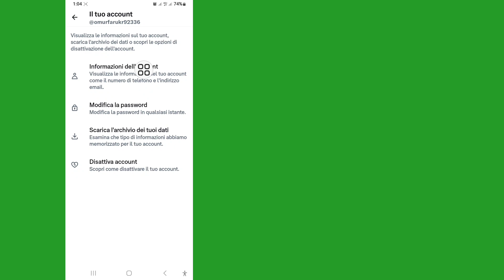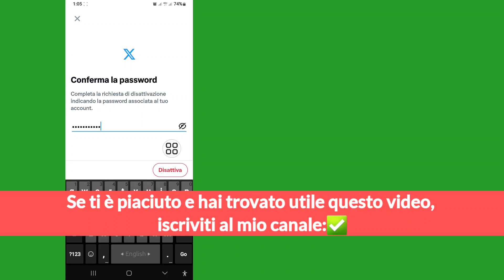Come eliminare definitivamente l'account X (Twitter) (2023)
Qui in questo video scoprirai come eliminare definitivamente l'account X (Twitter). Guarda questo video completo e segui tutti i passaggi senza saltare. È un processo facile e semplice da eseguire dal tuo telefono.
 Come eliminare permanentemente l'account X (Twitter) (nuovo aggiornamento 2023)
 Per favore
 Segui tutti i passaggi passo dopo passo
 istruzioni sullo schermo

 Questo canale non promuove né incoraggia alcuna attività illegale e tutti i contenuti forniti da questo canale sono destinati esclusivamente a scopi educativi.

 Dichiarazione di non responsabilità sul copyright: ai sensi della sezione 107 del Copyright Act del 1976 viene concesso un "fair use" per scopi quali critiche, commenti, notizie, insegnamento, borse di studio e ricerca
 Il fair use è consentito dallo stato del diritto d'autore che potrebbe altrimenti costituire una violazione, l'uso senza scopo di lucro, educativo o personale punta l'equilibrio a favore del fair use.